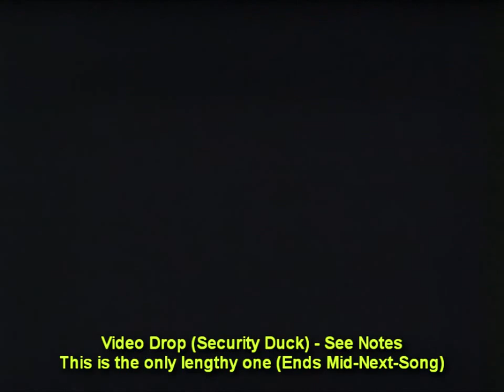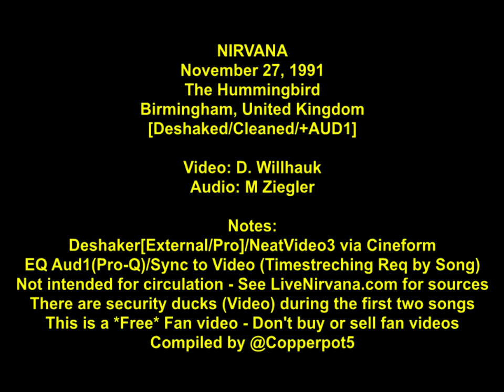NIRVANA - The Hummingbird - Birmingham, UK 1991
NIRVANA - The Hummingbird - Birmingham, UK

00:46 Drain You (Video Drop-Out after 02:12)
04:26 Aneurysm (Video Drop-Out until 05:52 )
09:08 Floyd The Barber
11:42Smells Like Teen Spirit
17:02 About A Girl
19:58 Polly
22:47 Lithium
27:16 Sliver
30:01 Been A Son
32:24 On A Plain
35:23 Negative Creep

38:43 Endless, Nameless